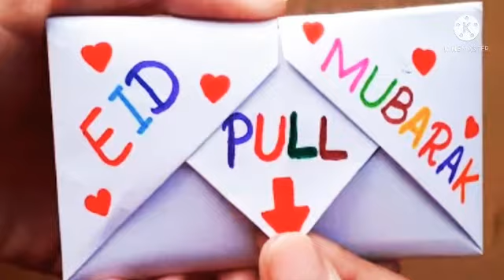Eid Mobarak video.eidmubarak. ঈদমোবারক ভিডিও।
eid mubarak wishes video.eidmubarak. ঈদমোবারক ভিডিও।